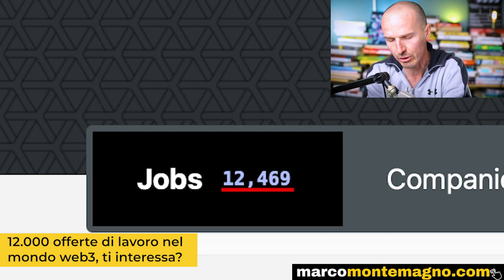Il meglio della settimana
Vuoi sviluppare una nuova competenza? Non sai come orientarti o da dove partire? Selezioniamo le migliori eccellenze per aiutarti a esplorare nuove competenze.

Vuoi ricevere la mia OGNITANTOLETTER?

Qui il mio nuovo libro TuttoMontemagno

Conosci 4books? Abstract di libri di business ogni settimana